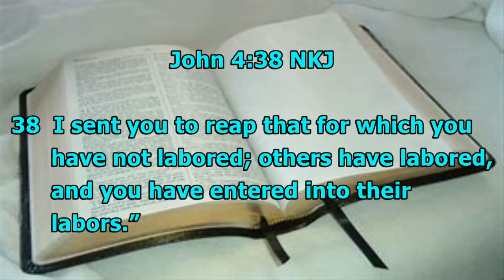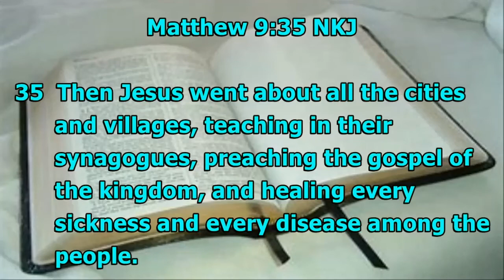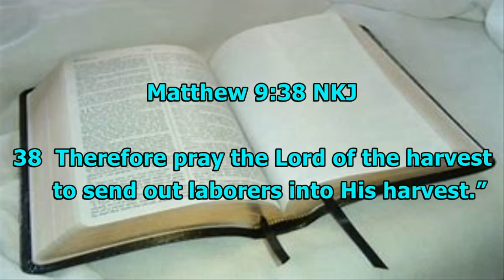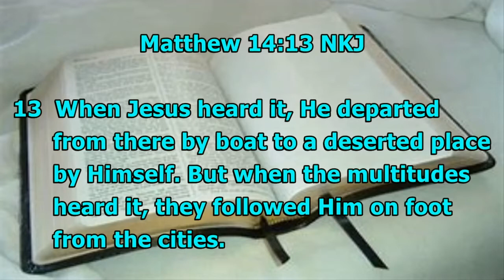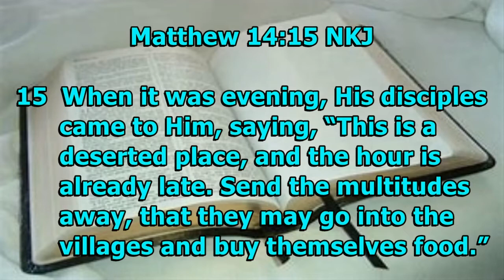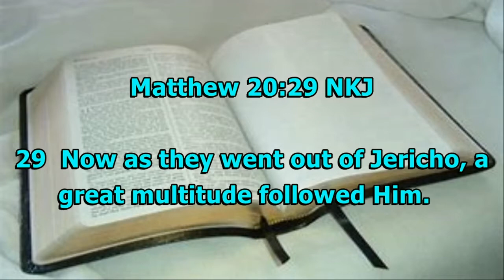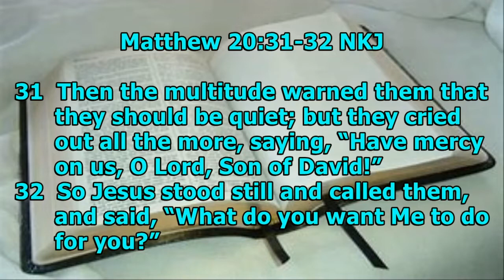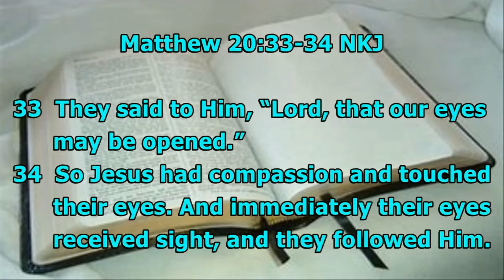Sheryl Price Message 1 -2 -22 HHM